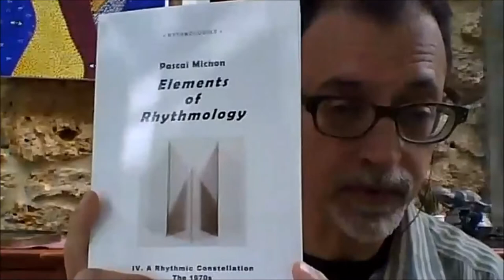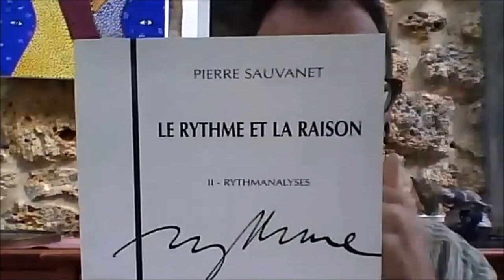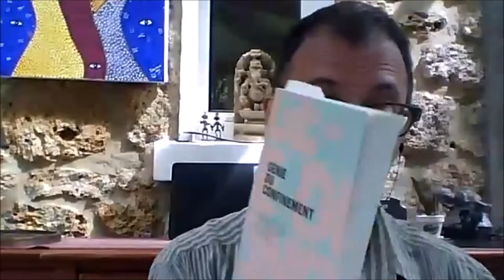Axiomes de survie pour une rythmanalyse politique - Yves CITTON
Conférence d'Yves Citton (Professeur de littérature à l'Université Paris 8) dans le cadre du séminaire Rythmologies (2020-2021). Un séminaire coordonné par Luc Gwiazdzinski (ENSA, LRA) et Christian Graff (UGA, LPNC), et organisé par la MSH-Alpes, en partenariat avec les Laboratoires LRA (ENSA Toulouse), LASUR (EPFL) et LPNC (CNRS, UGA, USMB).